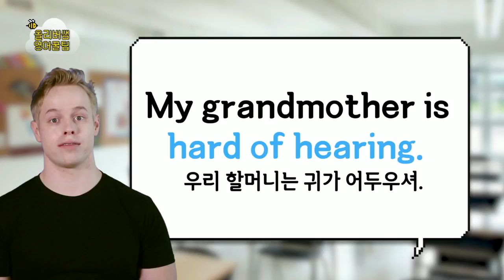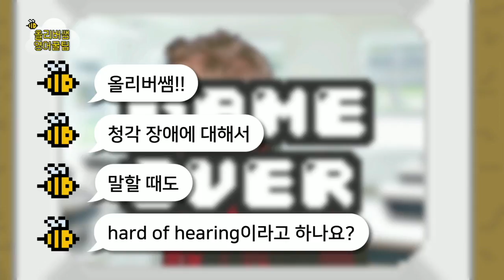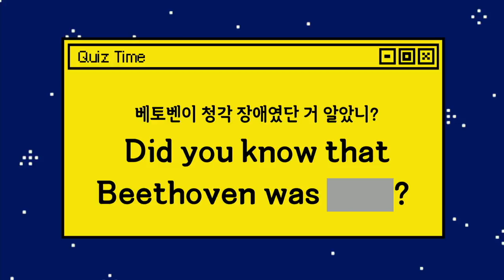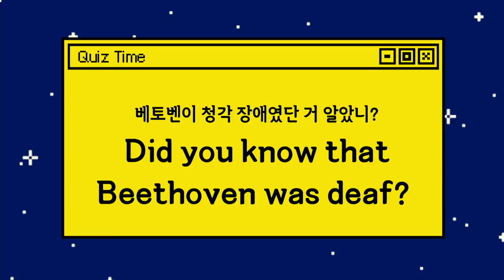올리버쌤 영어 꿀팁 - 귀가 어두워요 = My ear is dark?_#001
귀가 어두워요 = My ear is dark?,